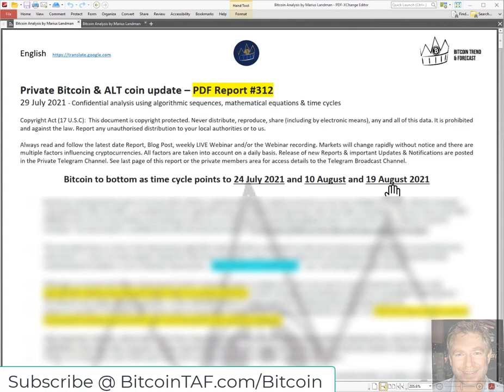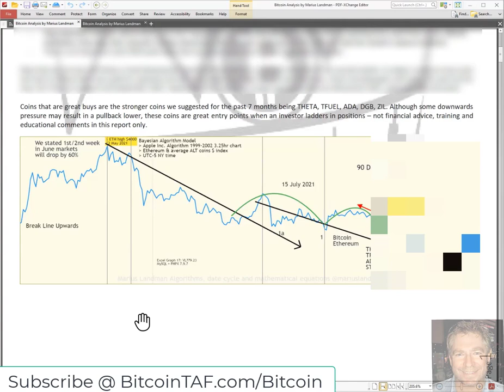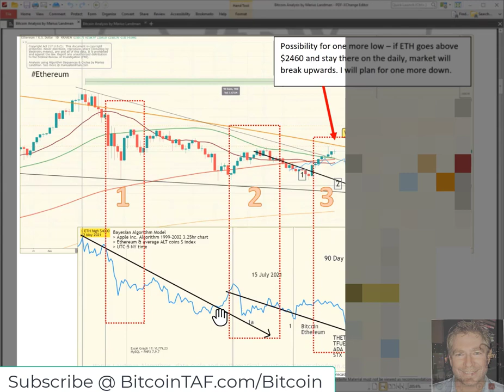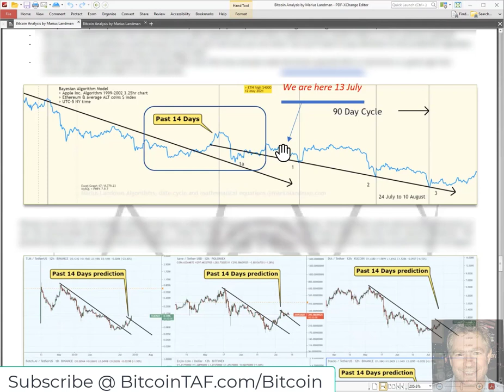Why BitcoinTaf com Video